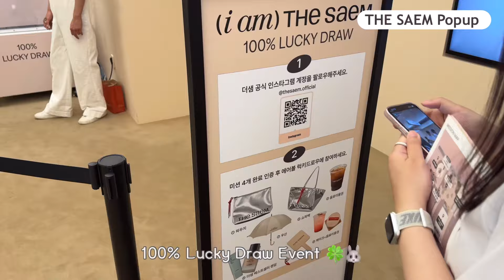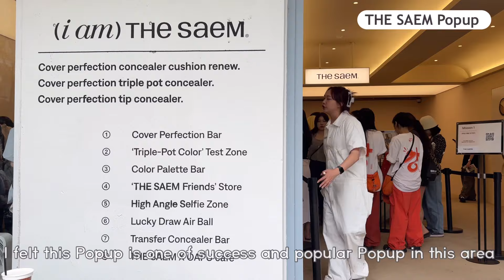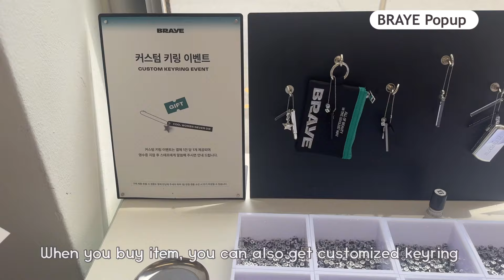K-beauty Popup at Seongsu | THE SAEM, BRAYE, others 🛍️🐰🍀shopping in Korea THESAEM Concealer 🫒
K-beauty Marketing K-beauty Event

The Saem Triple Pot Concealer all swatches
Korean Foundation
Korean vlog
Korean lifestyle